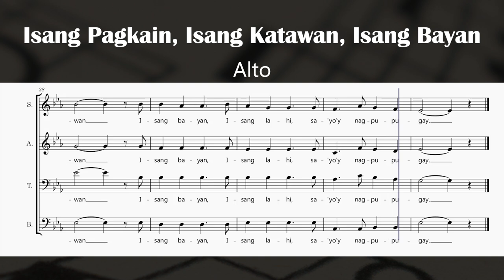Isang Pagkain, Isang Katawan, Isang Bayan - Lucio San Pedro (Alto)